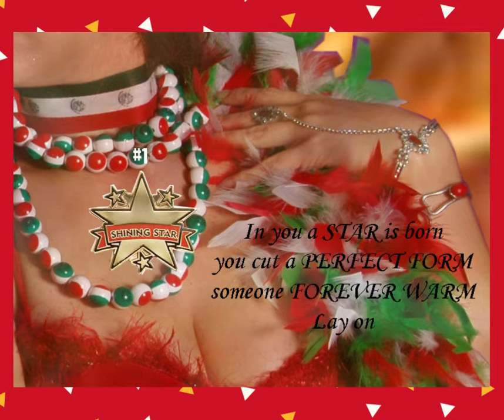Iris México. Bell@s Frid@s -Arte del Performance -Entrevista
Conversación con un grupo de performers, después de su acción pública en la Alameda, frente al Palacio de Bellas Artes, durante una conmemoración dedicada a Frida Kahlo. Ciudad de México, 2007. Con la participación de Iris México, Ana Campos, Toño Cedeño, Janet Valverde, Samantha Odensen, Camilo Solis, Glendy Arjona, Fatima Gamboa, Avagod Legor, Fernando Soto, y en el saxofón Oscar Gómez César. Lee más de esta experiencia en el blog

Gracias por tus me gusta, y por compartir el video. Si deseas más información, visita la página de Atma Unum, la unión de las almas. Fraternidad de conciencia creativa por el bien común.

Gracias por apoyarnos al adquirir nuestros libros

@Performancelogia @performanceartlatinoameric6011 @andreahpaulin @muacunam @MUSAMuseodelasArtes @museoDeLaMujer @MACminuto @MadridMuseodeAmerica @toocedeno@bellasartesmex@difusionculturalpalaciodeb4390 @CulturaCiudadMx